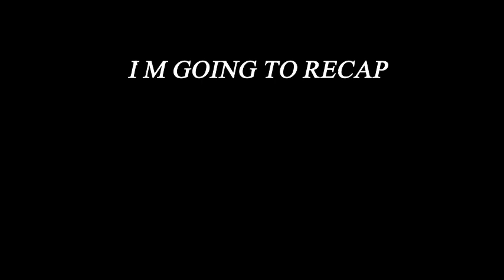after trailer After Ever Happy Official Trailer trailer 1080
after trailer | After Ever Happy | Official Trailer  | trailer
after ever happy review
please write your comment about after ever happy review down👇🏼👇🏼
I hope you enjoy the movie after ever happy review .
after ever happy😍
Maybe this is a sign that the after books are to come, what do you think? Be sure to write your opinion in the comments.
and also tell us which kind of movies you want to be recap ?